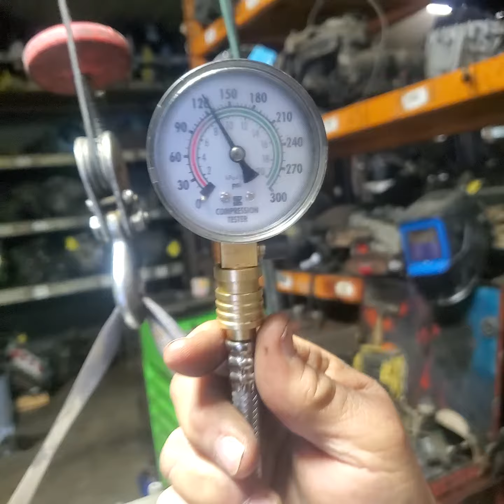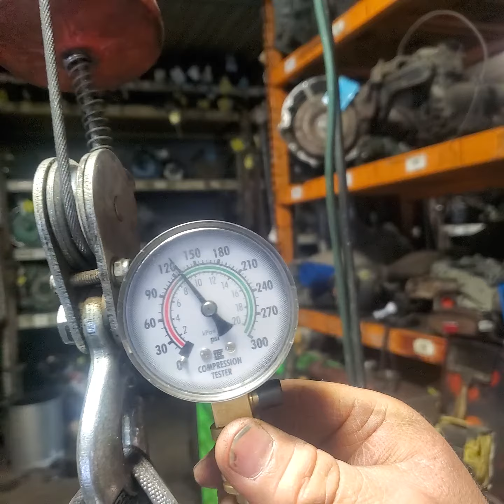2009 Cobalt Compression Test